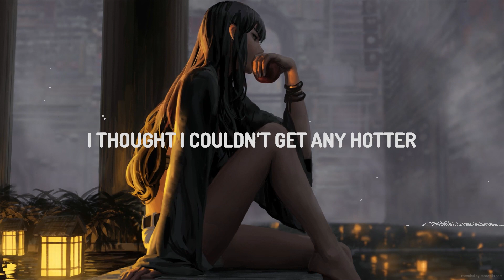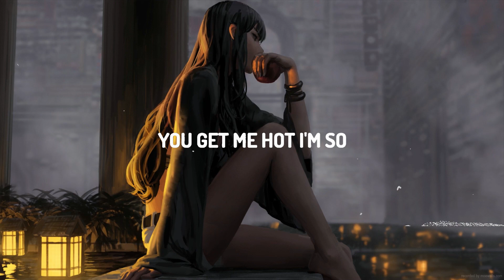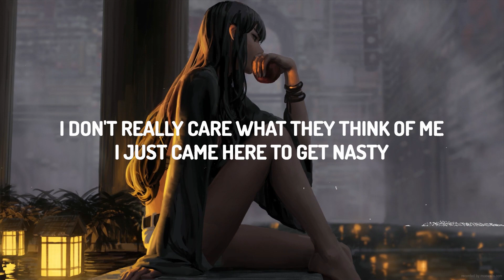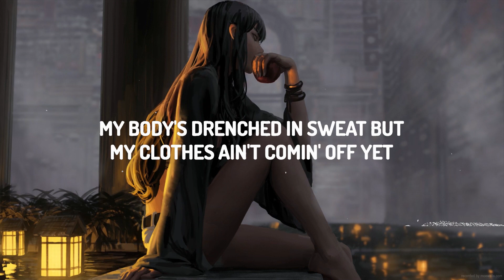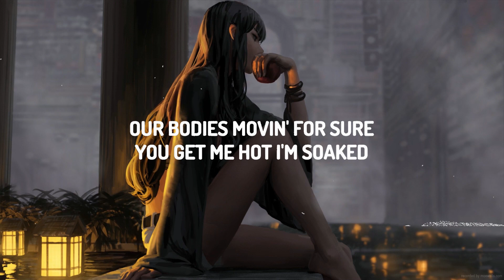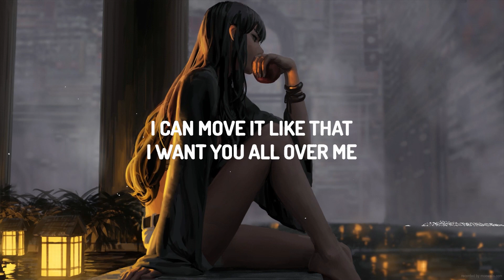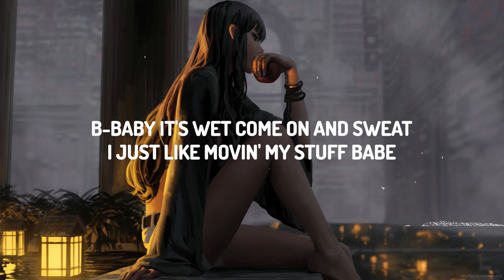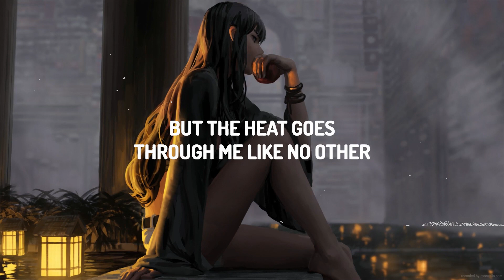Shy Smith - Soaked (Lyrics) | 20Min Loop Lyrics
(Lyrics):
(Intro):
I know I've been leavin’ y'all hangin' dry, but…
It’s time to switch it up
I wanna get soaked
Like (laugh)
Real soaked

(Verse 1):
There's somethin' 'bout me that drives you crazy
I know it's the way I move my body, but
I don't think you truly know me
There's so much more, I'm just gettin’ started
I’m hypnotic with my moves
Baby, don't you know what ya girl can do?
I thought I couldn’t get any hotter
But the heat goes through me like no other
I don't really care what they think of me
I just came here to get nasty (baby with you)
You tryna get me alonе
I'm gonna get you goin' on my pheromones

(Prе-Chorus):
I can move it like that
I want you all over me
I need to get some air
’cause baby you get me so

(Chorus):
So soaked
This heat is gettin' to me
Baby, you get me so
So soaked
So hot, I'm 'bout to explode
Our bodies movin' for sure
You get me hot, I'm soaked

(Verse 2):
Oh baby
No one cares about a hot flash
Get down on the floor
You know I'm gonna shake my ass, ah
My body's drenched in sweat, but
My clothes ain't comin' off yet
(B-baby it's wet, come on and sweat)
I just like movin' my stuff, babe
Wanna do it right?
Get wet all night?
Let's get to movin'
Just how I like

(Pre-Chorus):
(Chorus):
So soaked

(Bridge):
(So, so, so soaked
Ah, ah, ah, ah, ah, ah, ah, ah)
Ah, ah, ah, ah, ah, ah
(So soaked)

(Chorus):
So soaked
So soaked
(Outro):
You get me hot, I'm so